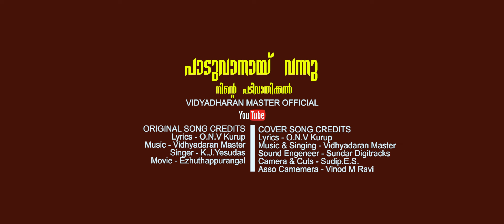PADUVANAY VANNU NINTE | ONV KURUP | VIDYADHARAN MASTER | EZHUTHAPPURANGAL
vidyadharan master#ezhuthapurangal
Thanks Reghu Panicker Avanangad Kalari
Original song credits
Song-Paaduvanayvannu
Lyrcs-ONV
Singer_K.J.Yesudas
Ragam_Hamsadwani

Cover Credits:
Music & Singing Vidyadharan Master
Thabala: Dinesh
Sound Engineer: Digitrack Sundar
Camera & Editing: Sudip.E.S.
Associate Camera: Vinod M Ravi